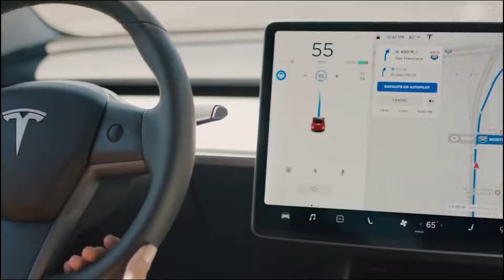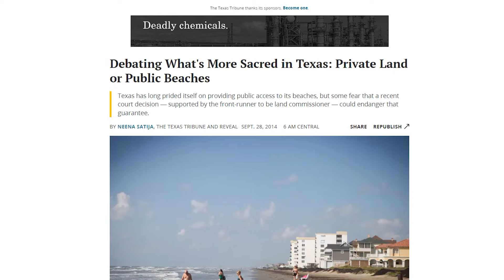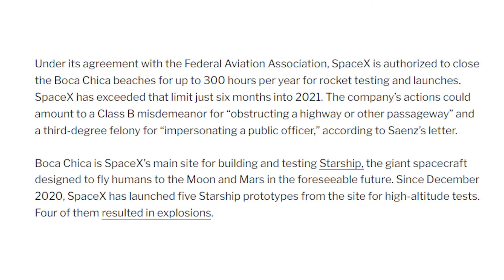Why Elon Musk is Creating a Starbase in Texas!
Elon Musk's decision to establish a Starbase in Texas is a bold move that intertwines his visionary ambitions with practical considerations. At the heart of this decision lies SpaceX's goal of colonizing Mars, with Starbase serving as a crucial launching pad for interplanetary missions. Texas offers several advantages for such an endeavor, including its vast expanses of land, favorable regulatory environment, and proximity to existing SpaceX facilities. Additionally, Musk's penchant for innovation and risk-taking is evident in his choice to build a starbase, symbolizing his determination to push the boundaries of space exploration. By concentrating resources and expertise in a dedicated spaceport, Musk aims to accelerate the development of next-generation spacecraft and technologies essential for humanity's expansion beyond Earth. Furthermore, the establishment of a Starbase in Texas not only positions SpaceX at the forefront of space exploration but also fosters economic growth and scientific collaboration within the region. Overall, Elon Musk's decision to build a Starbase in Texas signifies a pivotal step towards realizing his grand vision of making life multi-planetary.